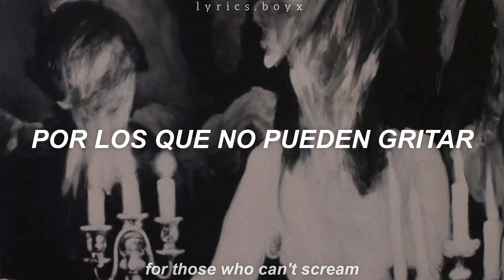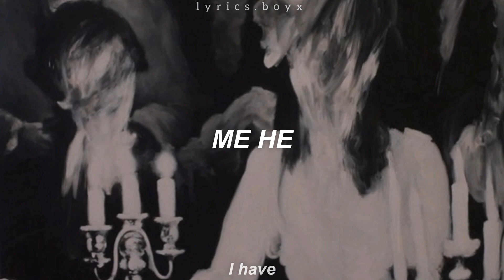Fifth Cricle - Faetooth ; sub eng/esp